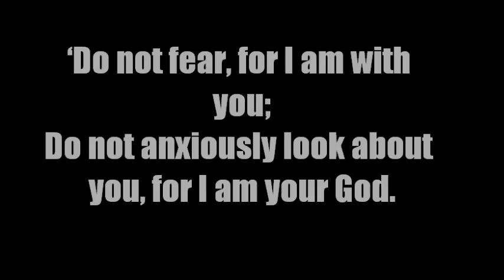Jesus My Healer: Heather Bang